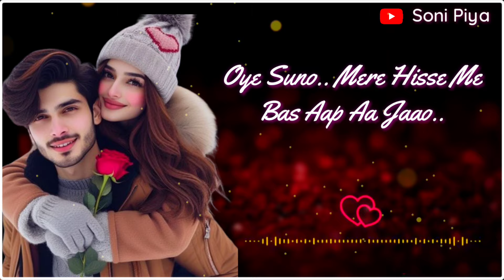Best Miss You Lines For Girlfriend | Romantic Lines | Shayari Trending Reels | E-174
"Indulge in heartwarming emotions with 'Miss You Love' - a collection of enchanting romantic shayari tailored for that special someone. Let your feelings soar with these beautiful expressions of love and longing. Perfect for igniting the spark in your relationship. Dive into a world of romance and affection with our handpicked selection of romantic shayari."

love shayari
love status
romantic shayari
video status
status video
hindi shayari
shayari video
love couple
cute and sweet couple
romantic shayari
love quotes
romantic
romantic video
love
miss you
4k status
4k status video